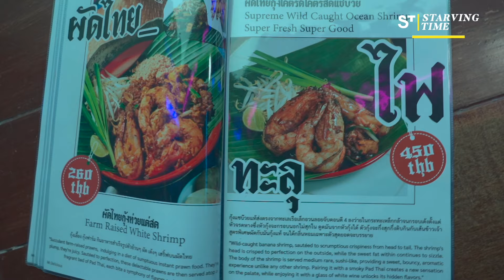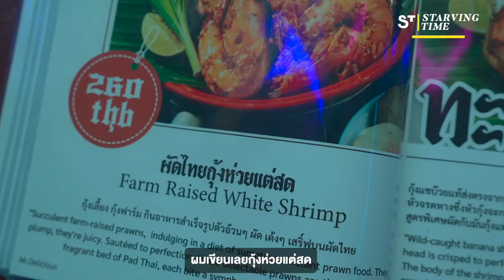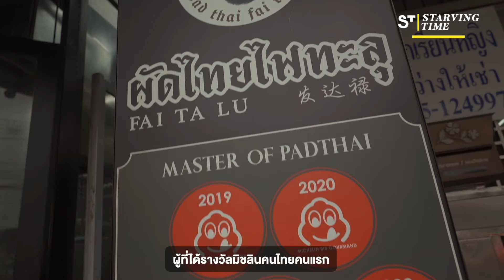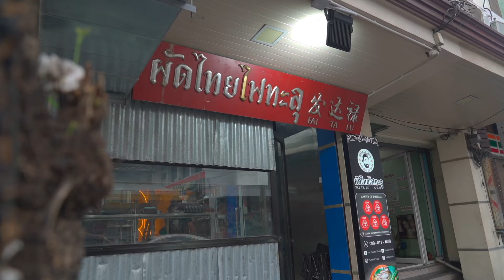เส้นทางการเป็นเชฟที่เริ่มจากศูนย์จนเป็นเชฟมิชลินสตาร์ l ผัดไทยไฟทะลุ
ล้มได้แต่ต้องลุก ทุกความสำเร็จมันไม่ได้มาง่าย ๆ
ลองเปิดโอกาสให้ตัวเอง แล้วลองลงมือทำ นี่แหละรสชาติชีวิต ✨

วันนี้เรามีเรื่องราวของเชฟแอนดี้ หยาง เจ้าของผัดไทยไฟทะลุ
กับเส้นทางการเป็นเชฟที่เริ่มจากศูนย์จนเป็นเชฟมิชลินสตาร์
ที่เจอคำว่าเจ๊งมานับครั้งไม่ถ้วนแต่ไม่เคยท้อ เพราะมีฝันที่ยิ่งใหญ่
และตั้งใจทำทุ่มเทอย่างเต็มที่ 💪🏻

ยำยำ คัพ รสชาติใหม่! 🍜🌶️
“รสก๋วยเตี๋ยวเรือหมูทรงเครื่อง”
ขอซัปพอร์ตทุกความฝันให้กับคนรุ่นใหม่🥰
รับแรงบันดาลใจใหม่ ๆ ฉีกออกจากกรอบเดิม ๆ